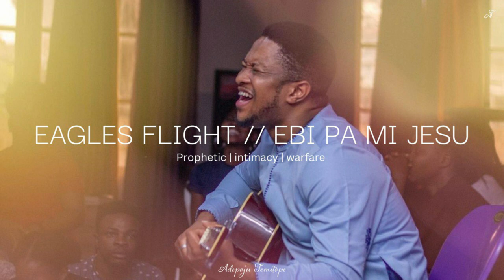LAWRENCE OYOR | 1 HOUR PRAYER CHARGE | EAGLES FLIGHT | EBI PA MI.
TUNE IN AND HAVE A PRAYER EXPERIENCE LIKE NEVER BEFORE. MEDITATION AND SETTING THE ATMOSPHETE EVEN WHILE AT SLEEP.

God bless.